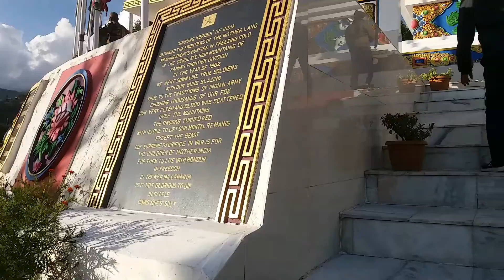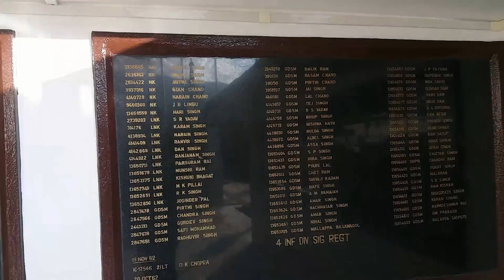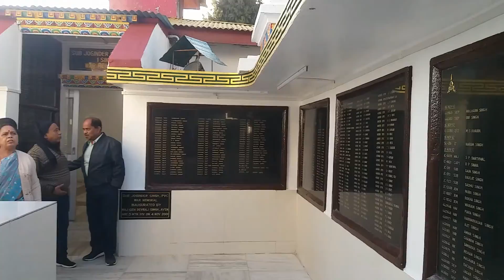TAWANG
TAWANG SIDESEEN